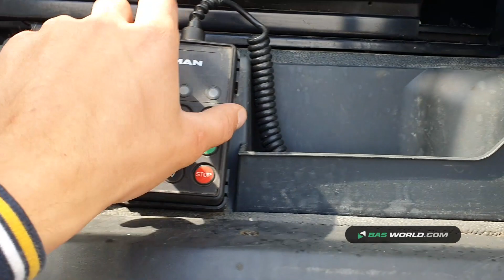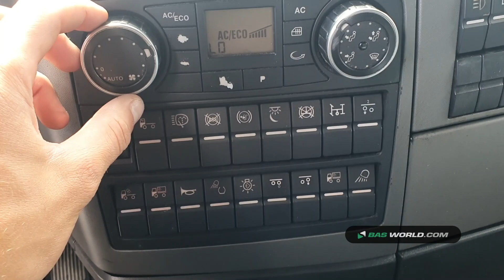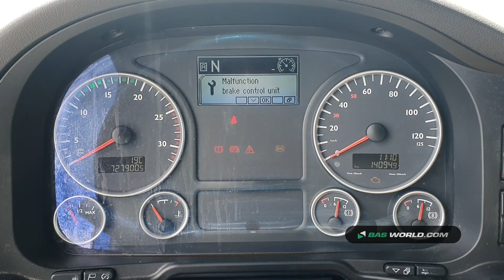70171821 MAN TGX